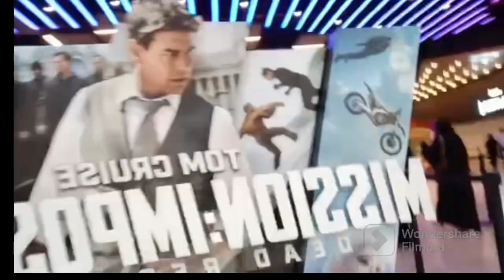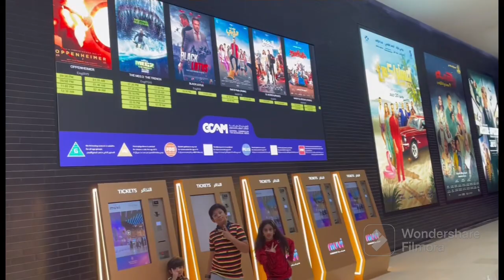kidsenjoyment movi dhahranmall#@aliaishaaffan5118